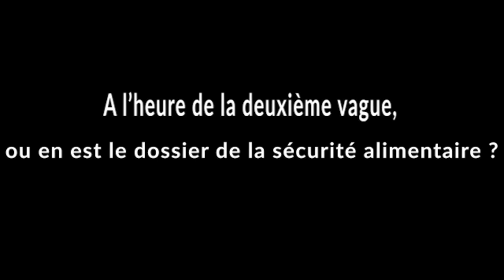Bruno Dubarry - «Le dossier de la sécurité alimentaire a manqué de réalisme ces dernières années»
Afin de faire avancer la question de la sécurité alimentaire, l’Association of Mauritian Manufacturers multiplie les initiatives et cela sur plusieurs niveaux, à savoir l’enseignement technique, le contrat de filière professionnelle et l’accord entre la production locale et la grande distribution en autre.